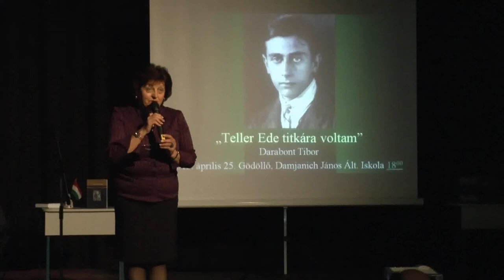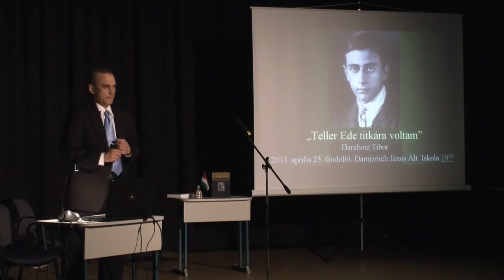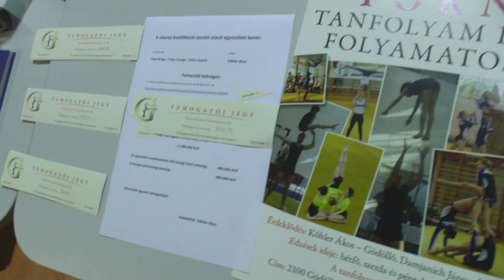„Teller Ede titkára voltam"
Teller Ede titkára voltam címmel tartott előadást Darabont Tibor a Csanakért Egyesület elnöke a Damjanich János Általános Iskolában április 25-én. A városunkban élő mérnök aki az IBM-nél és az Apple-nél is dolgozott, 2001ben lett az atomtudós titkára aki akkor a 93. évét taposta de tökéletesen beszélt magyarul és büszke volt származására.
Teller egyike volt az elhíresült "Marslakóknak" akik a Manhattan tervben dolgoztak.
Fejlesztése, a hidrogén bomba paradox módon hozzájárult a hidegháború befejezéséhez.
Az előadás a Lokálpatrióta Estek sorozat keretében valósult meg.